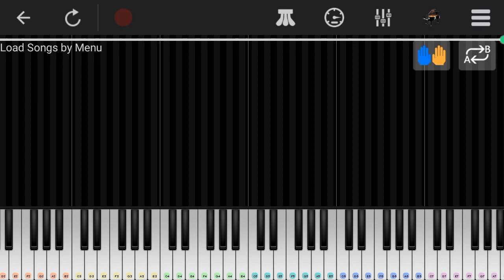GAME OF THRONES - Theme Song ( Full Concert Piano Cover )